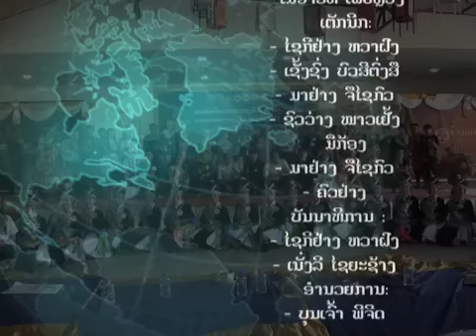12 leeg tub ntxhais muaj yeej kev sib tw hu nkauj pag seev vaj paj phwv xam 2020